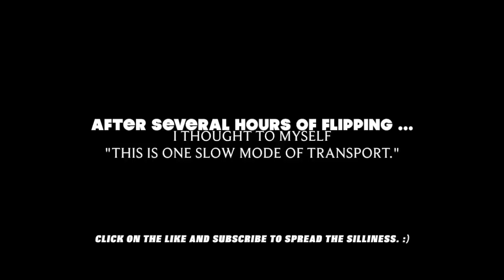Batman Arkham Knight - Extra Joker Dialogue at Panessa Studios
Did you think the saga of Batman Arkham Knight was over?  Well dear friends you thought WRONG!

Here is an example of what I accidentally found when I decided to go with the lesser done option.  What a surprising treat it was indeed!

So sit back, relax, grab a snack and feast your eyes!

Today Batman decides to "enter the cell" several times which triggers some amusing Joker dialogue before selfishly shoving Robin (Tim Drake) into it.  Then adding insult to injury Batman tells Robin about Barbara Gordon's apparent death.

Batman: Arkham Knight is an upcoming 2015 action-adventure video game developed by Rocksteady Studios. It is the sequel to both the 2009 video game Batman: Arkham Asylum and the 2011 video game Batman: Arkham City, it is the fourth Batman: Arkham game overall (including prequel video game from 2013 Batman: Arkham Origins) and the third and final installment in the Rocksteady Batman Arkham Trilogy (Origins was developed by a different company). The game will be released by Warner Bros. Interactive Entertainment for the PlayStation 4, Xbox One, PC, Mac OS and Linux.